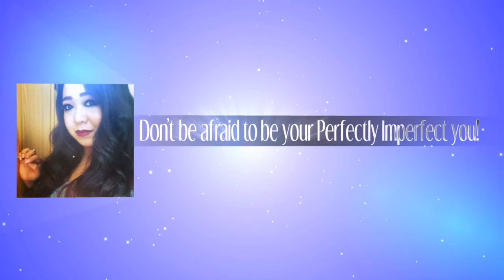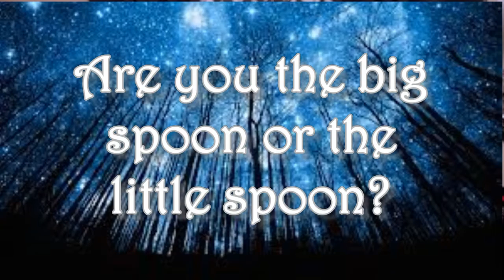😴 The Bedtime Tag 😴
This tag is was created by Fleur DeForce and TalkBeckyTalk. See the link below to watch that video:

THE QUESTIONS:
1. What are you favourite pajamas?
2. Current bedtime reading?
3. What is on your bedside table?
4. Favourite sleepy scent?
5. What is your usual bedtime & wakeup time?
6. Top 3 bedtime products?
7. Your most common sleeping position?
8. Any strange bed time routines?
9. Are you big spoon or little spoon?

The Beautiful People I Tag:
Samantha Schuerman
Hey GorgeousXXX
Carli Hawkins
ItsJudyTime
Julie G

Don't worry about being perfect...Just be your perfectly imperfect you!

To get in touch with me please write to:
2390 Crenshaw Blvd.

Song: Waterfalls
Video# 42
Created with Corel VideoStudio Pro Editing Software
Camera: Nikon D5300
Lighting: Limo Studio